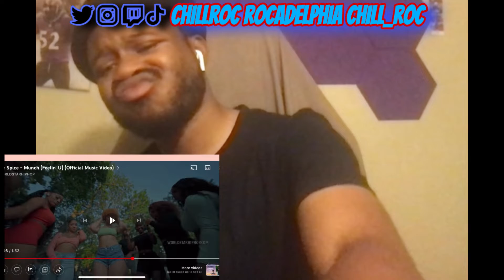ChillROC Reacts To Ice spice - “MUNCH”